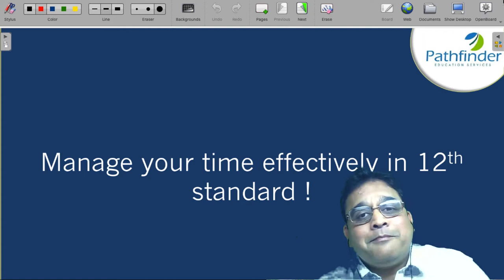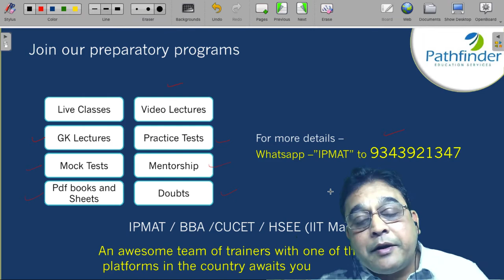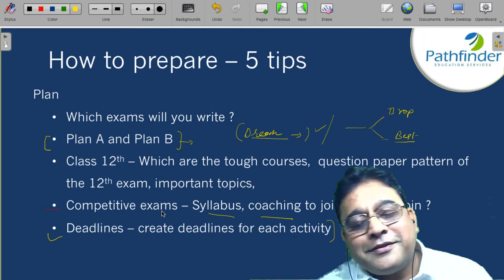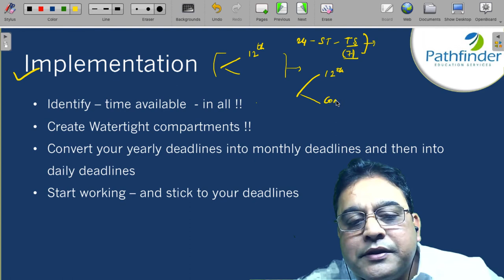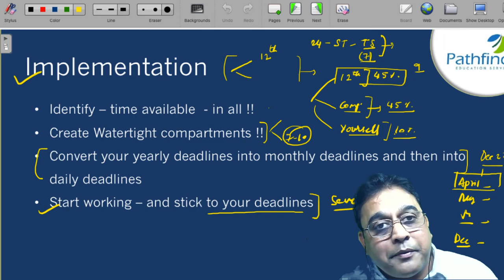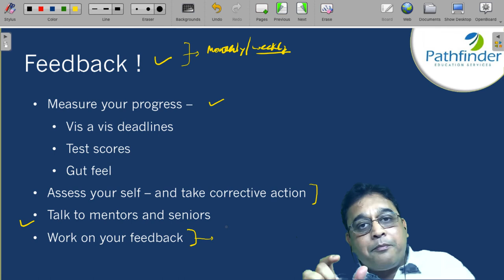How to prepare for class 12th and competitive exams ? | Pathfinderforme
How to prepare for competitve exams along with 12th class. Should you prepare for IPMAT along with Class 12th.
How do you manage your preparation for class 12 board exams and competitive exams preparation?
This video is the answer to all your questions. Watch this full video to get all your answer.

Call/whatsapp on:
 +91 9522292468